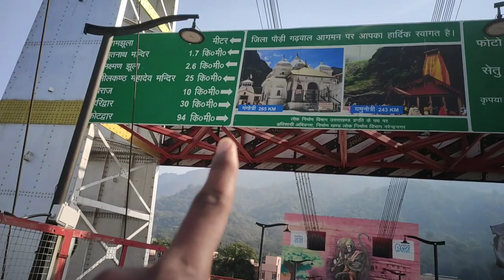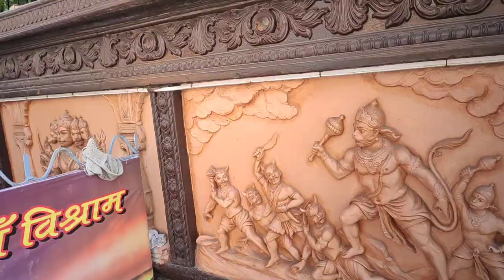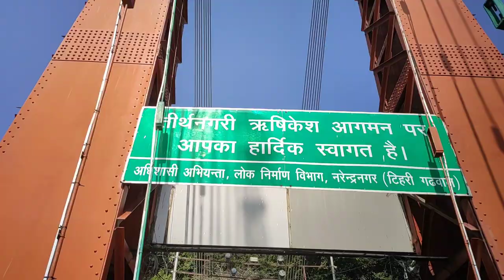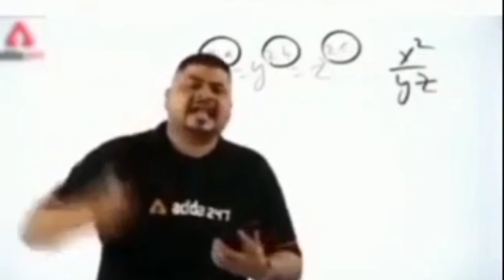Janki Setu bridge || vlog rishikesh vlog || vashu birla vlogs || UK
Vashu birla vlogs